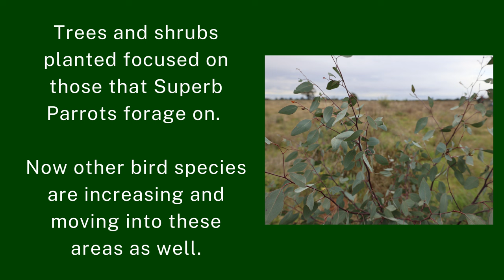Superb Parrot Project - Woodstock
Jenny and Bob Congdon from southern NSW committed to a large revegetation project on their farm as part of the Restoring Superb Parrot Flyways Project. Their efforts will provide seed for foraging and a large corridor for connectivity in the landscape. They look forward to seeing flocks of Superb Parrots returning to their farm.